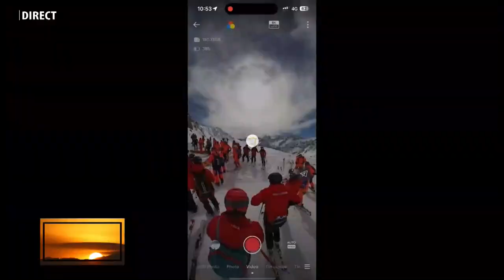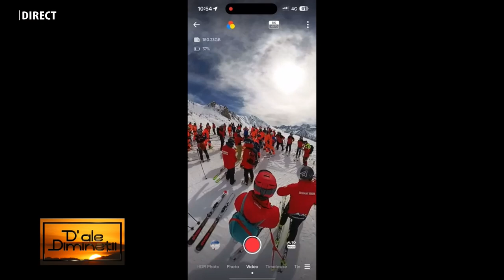D ale diminetii - OVIDIU BODEAN & DORU OPRISONI - 26 AUGUST 2024